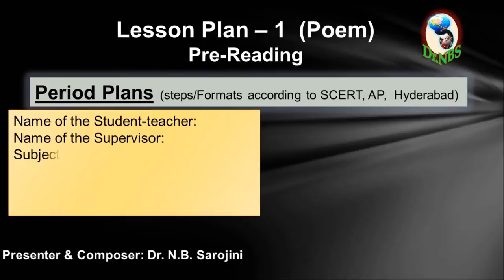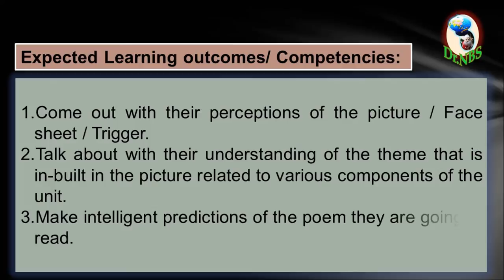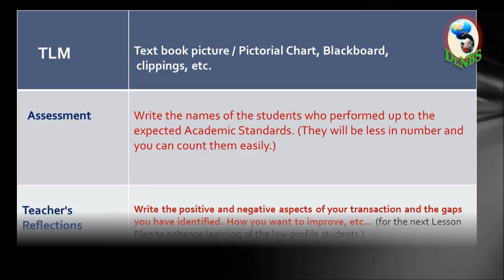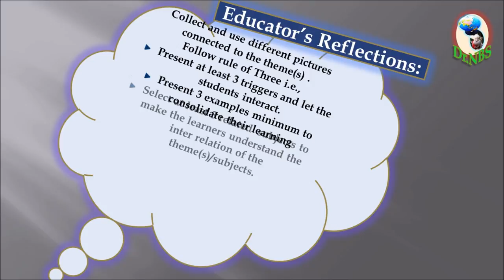English Poem CCE Plan 1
Teaching a poem should be interesting and should arouse the aesthetic sense of the learners.
In CCE Model, the picture will be a trigger to enable the learners to identify vocabulary and the theme of the poem to be taught. This plan is intended for low proficient learners of English.
If the teacher feels that the learners of his/her class are proficient in vocabulary in English, the picture(s) can be used for motivating the learners towards the poem (Reading) to be taught and the questions will be less in number.
I shall post a CCE Model Lesson Plan for Teaching a poem -Reading; and it will be followed by Writing and Editing Plans for it.
My thanks are due to Google Site for  picture down load and Microsoft for clip art music that I utilized in this presentation for Education purpose.